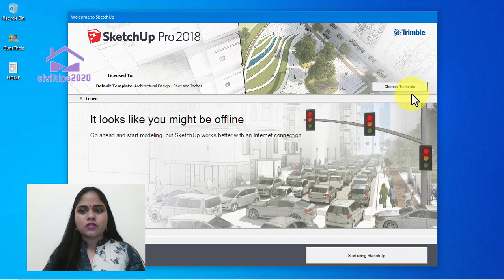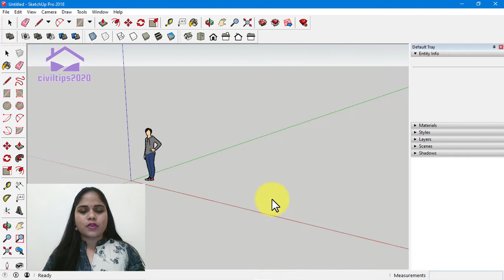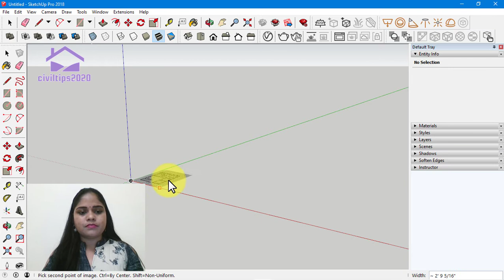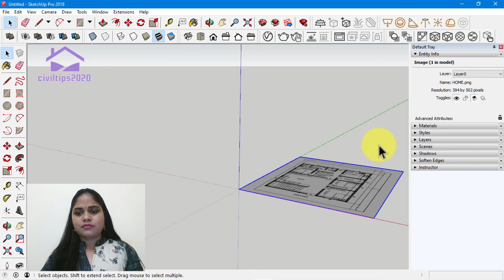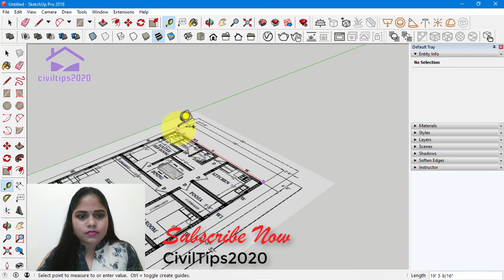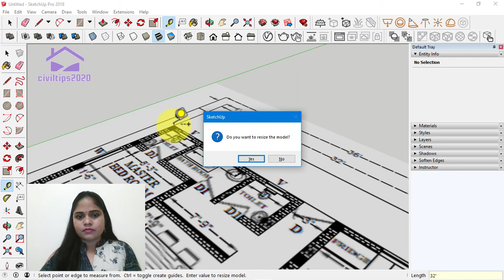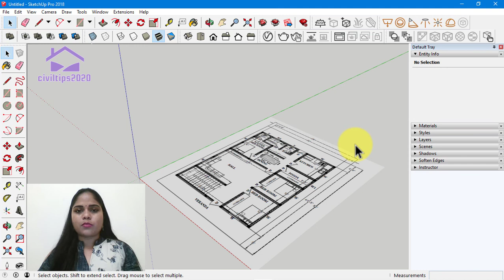Sketchup - Tamil (தமிழ்) - How to Import Plan and Place it Perfect Scale & Dimensions